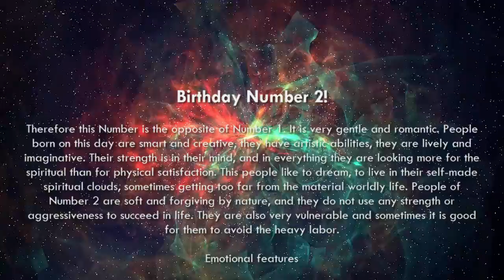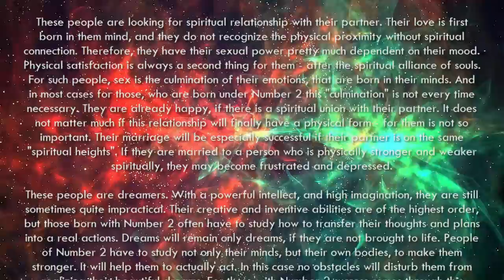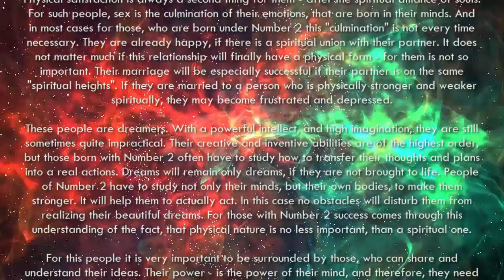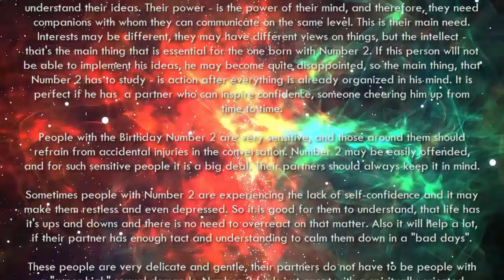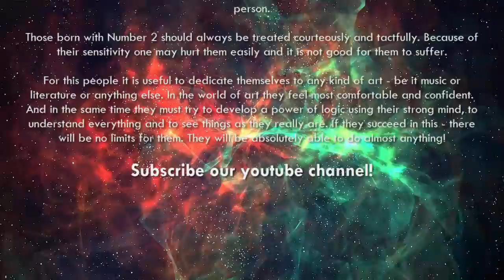Personality Number 2. Secrets of your Birthday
0️⃣1️⃣2️⃣3️⃣4️⃣5️⃣6️⃣7️⃣8️⃣9️⃣
The Numerology Meaning of the Number 2. The Birth Day number 2 shows your natural abilities and challenges. In this video, you will learn what your date of birth says Number 2.